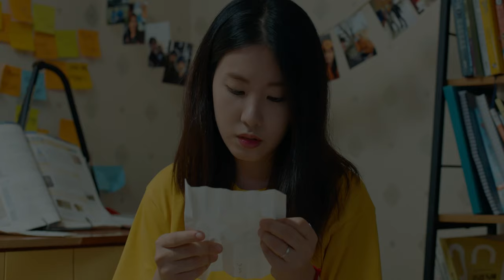너는 나의 밤 - 옥탑방 생존기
너는 나의 밤 (김형우 감독 , 2020) 예고편

- 출연진: 서상원, 현지선

[Synopsys]
하필 가장 무더웠던 그 여름밤! 공시생 커플 조은과 훈구의 옥탑방 전기가 나간다. 단순 정전 이라기엔 다른 집들은 모두 환하다. 그렇다면 범인은 단 한명, 전기세 미납으로 끊기게 만든 전과가 있는 훈구! 라고 조은은 의심하기 시작하지만, 훈구는 억울해 미칠 노릇이다. 옥상으로 피신해 공부를 마저 하려고 하지만 더위와 의심으로 문제집은 눈에 들어 오지 않고... 보다 못한 훈구가 집주인에게 연락하려 하자 웬일인지 조은이 뜯어 말리기 시작한다. 마침 기가막힌 타이밍에 옥상으로 올라오는 집주인 아줌마! 조은이 훈구를 강제로 끌고가옥상 뒤로 숨는다. 도대체 무슨 꿍꿍이 인 건지 훈구는 답답하기만 하고, 더이상 숨길 수 없다고 판단한 조은이 실토 하고야 만다. 월세 담당 조은은 한동안 월세를 내지 않았다는 사실에 훈구는 배신감과 억울함이 치밀어 오른다. 조은의 지휘로 집주인 아줌마의 눈을 피해 밖으로 탈출한 조은과 훈구... 서로 감정이 상할 대로 상한 조은과 훈구. 그들에게 싸움은 곧 생존의 문제! 돈과 감정으로 얽힌 그들의 관계는 과연 이 무더운 밤을 잘 버텨 낼 수 있을까?

[연출의 변]
무엇보다도 모두에게 재미있는 영화를 만들고 싶습니다. 흥미롭게 영화 속 인물들의 행적을  따라가며, 조은과 훈구를 통해 관객들과 소통하고 싶습니다. 표면적으로 드러나는 이야기 속에 이 시대를 살아가는 청춘들의 치열한 삶을 블랙 코미디적으로 풀어 나가보려고 합니다.
우리는 필연적으로 함께 할 사람을 필요로 합니다. 새롭게 만난 사람이든, 오래보아서 이미 익숙해진 사람이든 우리는 혼자서 살아 갈 수 없습니다. ‘익숙함에 속아 소중함을 잃지 말자’ 라는 유명한 말이 있듯이, 영화를 통해 지금 주변의 소중한 사람들의 존재에 대해서 다시 한 번 생각해 볼 수 있는 기회를 만들어 드리고 싶습니다